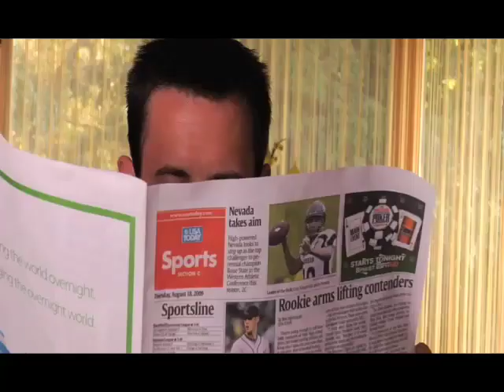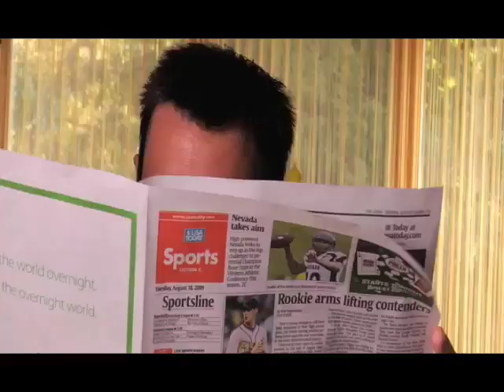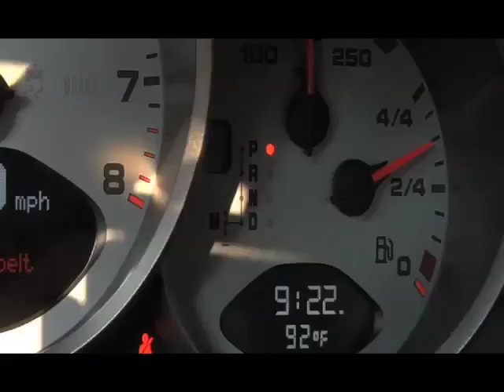Jeff Ragsdale in MARRIED LIFE